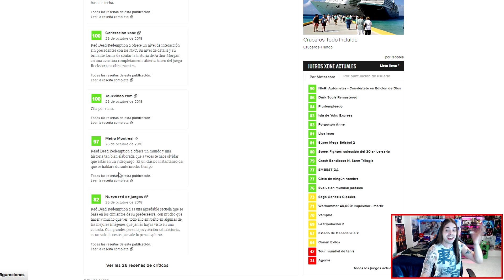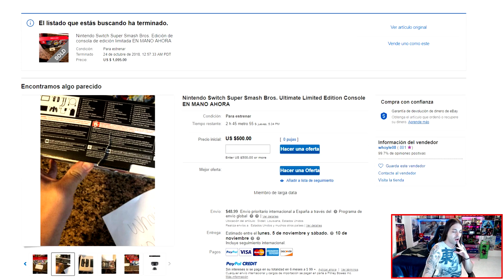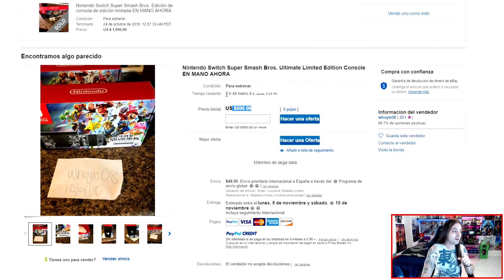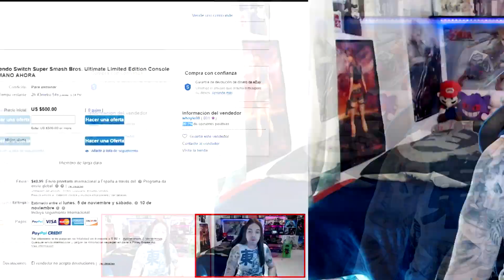¿¡FILTRADO CONTENIDO de la SWITCH ED. SMASH BROS!? | NINTENDO Nº1 en EEUU - RDR2 ¡NOTAZA!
🔥¡¡Participa en MEGA SORTEOS!!🔥

Hoy tenemos miscelanea de noticias con Nintendo, que es la compañía que más juegos ha vendido este año en Estados Unidos sin haber llegado aún Pokémon: Let’s Go y Super Smash Bros. Ultimate, por lo que es de esperar que la tendecia solo suba, las espectaculares notas de Red Dead Redemption 2 que está siendo alabado por toda la prensa unanimente y parece ser claro candidato a GOTY, y cerrando con la edicion especial limitada de Nintendo Switch + Super Smash Bros Ultimate, de la cual habría sido filtrado todo el contenido y aspecto de la caja, debido a un vendedor de ebay...

¡Todo esto y mucho más, en el video de hoy!